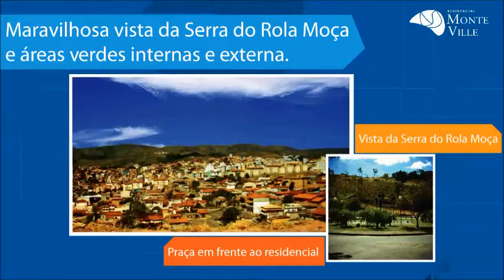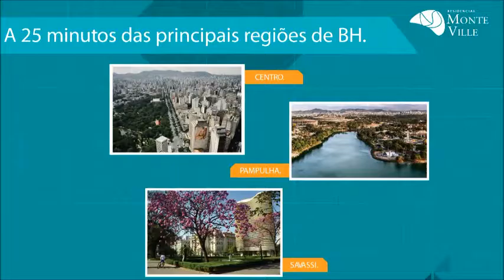Residencial Monte Ville: perfeito para o seu momento.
O Residencial Monte Ville é um novo empreendimento na região do Barreiro. Localizado no bairro Teixeira Dias, o apartamento tem uma bela vista para a Serra do Rola Moça e no seu entorno uma área preservada verde.

Com espaço de 52m², varanda e elevador, o Monte Ville tem todo o conforto para você e sua família. O bairro é um dos principais do Barreiro, nele você encontrará todo o tipo de comércio, trazendo comodidade e facilitando o seu dia a dia.